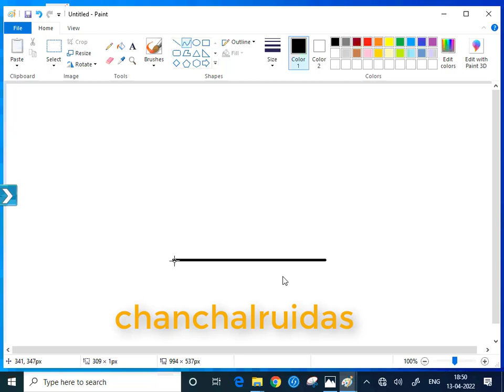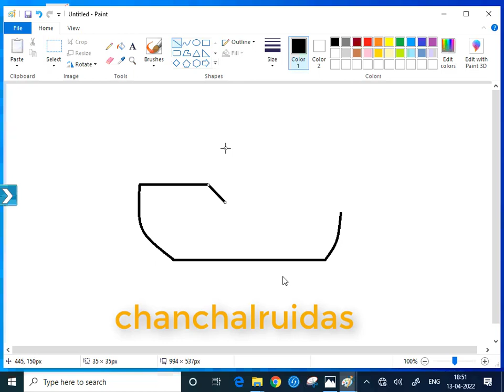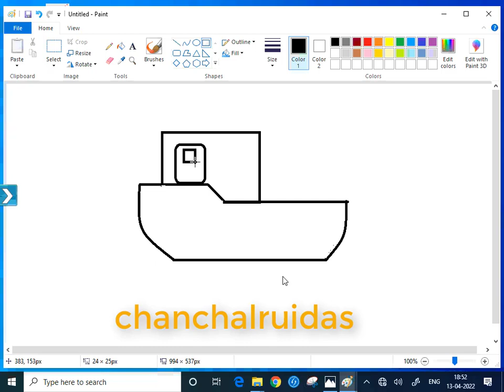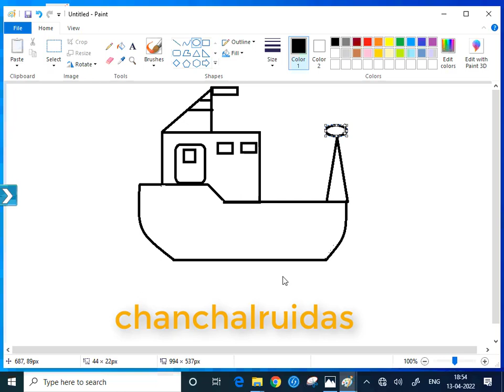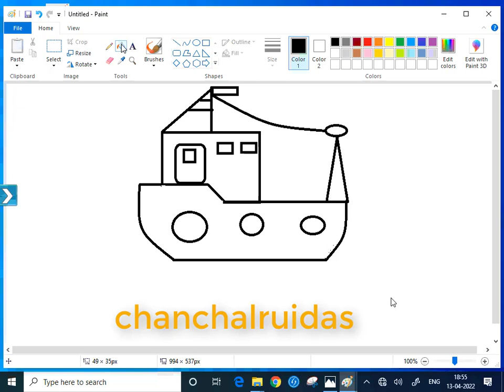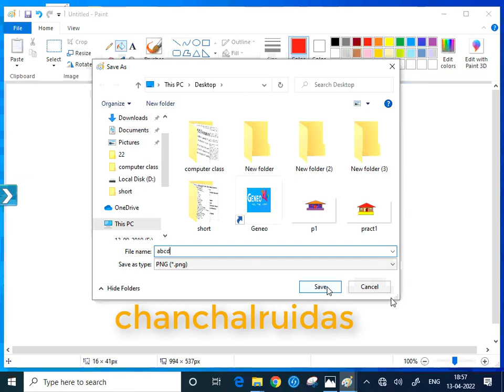boat_mspaint |MS PAINT ME BOAT PAINTING|MS PAINT2022|MS PAINT NEW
HOW TO MAKE STUDENT RESULT DATA SHEET WITH GRADE|EXCEL NEW TRICK|
HOW TO MAKE STUDENT RESULT DATA SHEET WITH GRADE

FOR ANY TYPE OF BASIC TO ADVANCE THEORY ON DIPLOMA COURSE ON COMPUTER APPLICATION CLICK ON BELOW LINK
how to draw helicopter helicopter drawing